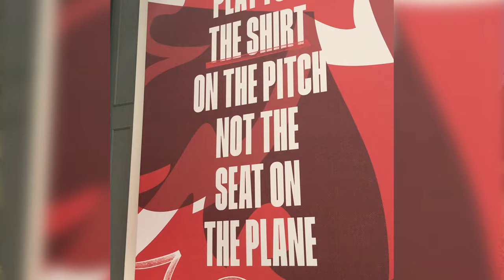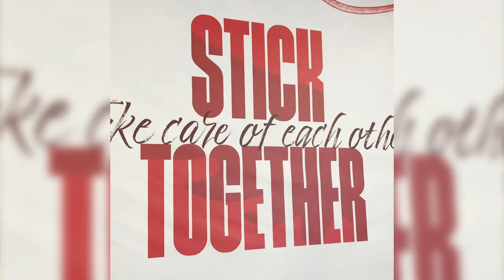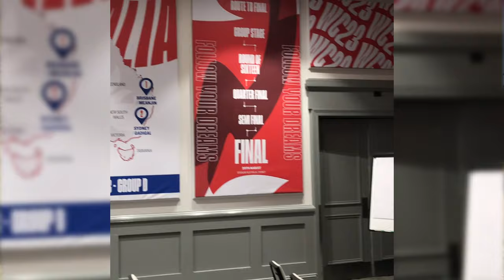A peak into the Lionesses' state-of-the-art World Cup camp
On a huge poster in England’s meeting room at their World Cup training base are the words: “Follow your dreams”.

Alongside the words is the Lionesses’ route to the final at this tournament and the Football Association have left no stone unturned in their preparations to be there in Sydney on August 20.